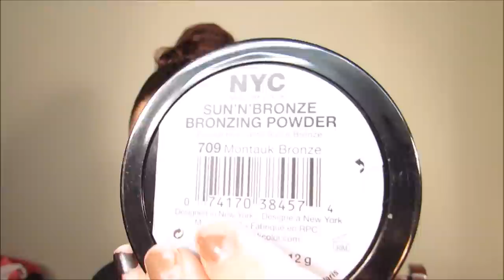Maquillaje Azul y Violeta Dramatico